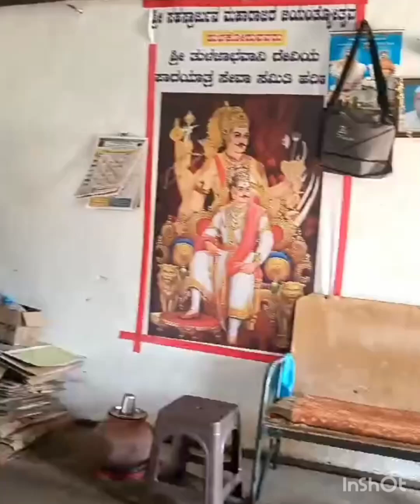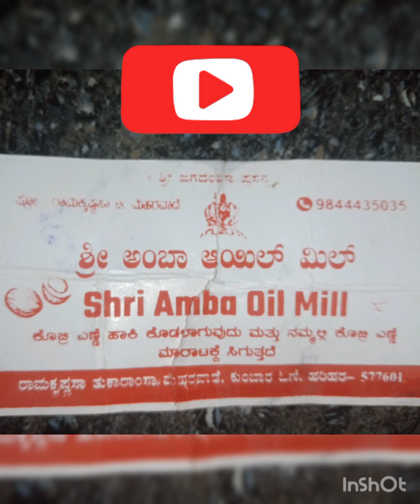100% pure coconut oil making |coconut oil machine|oil making in Harihara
100% pure coconut oil making |coconut oil machine|oil making in Harihara|pure coconut oil machine

coconut oil machine in Harihara
pure coconut oil
cookingcoconutoilmakingin machine